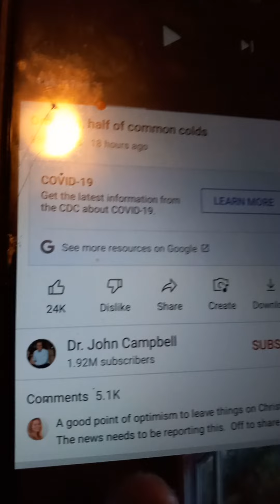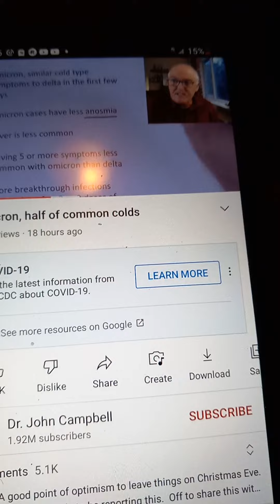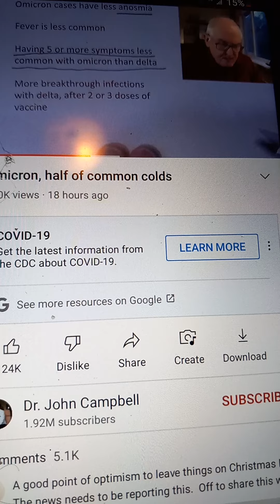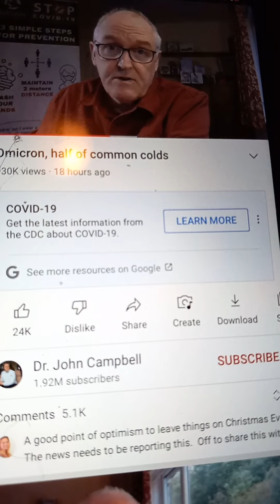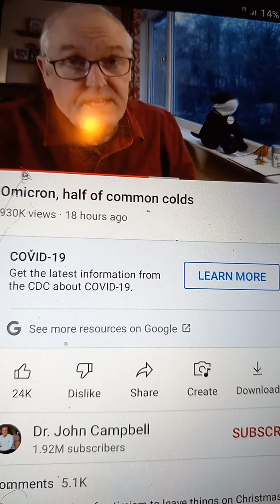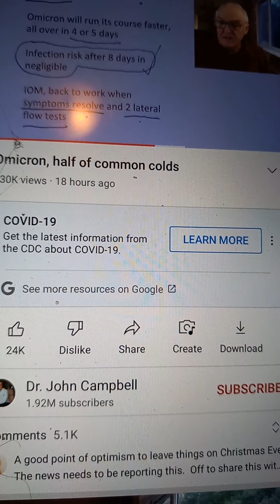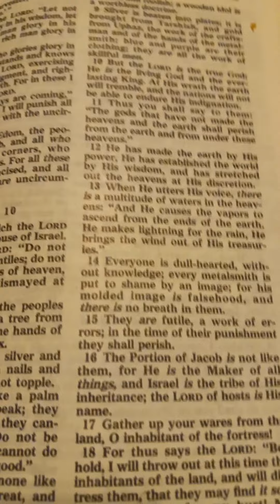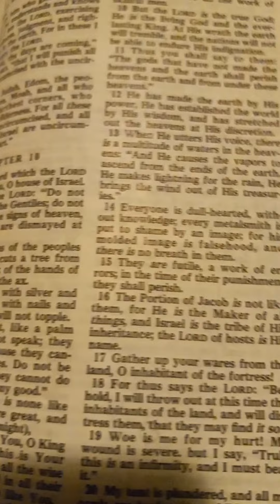Covid-19(What the doctors/licensed professionals are saying)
This video replays videos by Dr.John Campbell.  (Fair use) I am not a medical professional, but Dr.John Campbell is and he has provided factual data when confronted by certain individuals therefore his claims are not mis information.